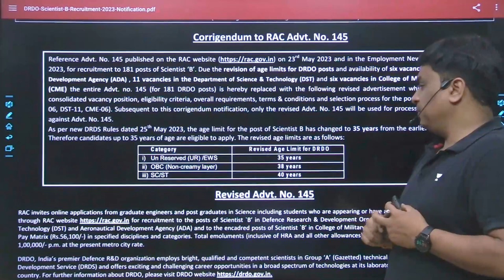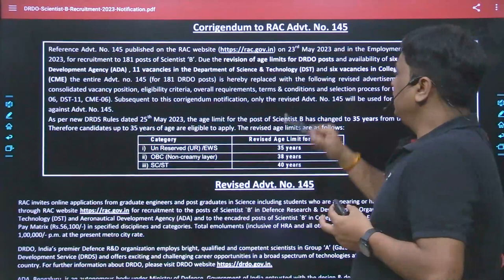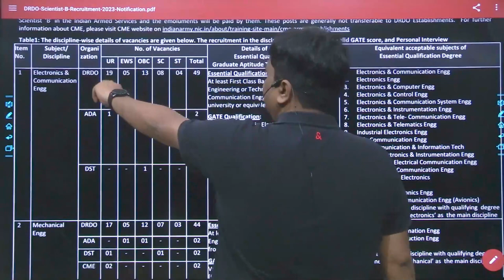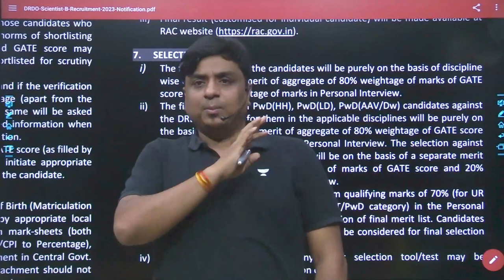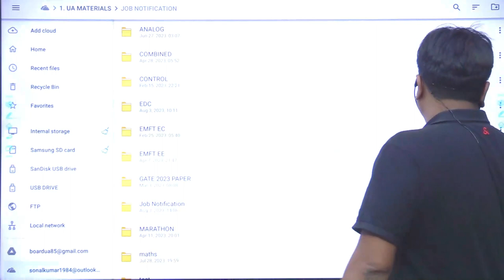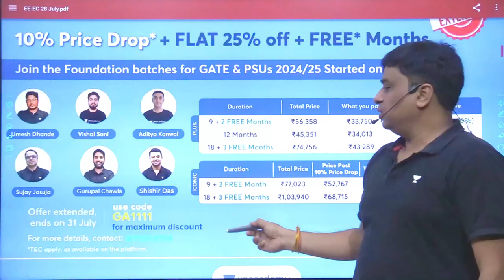DRDO Age Limit Increased | Latest Update 2023 | Sonal Sir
Flat 20% on all Subscriptions & up to 3 Months FREE* + 10% Price Drop on 9 & 18 months Iconic Subscriptions
Join the new Accelerate & Mission batches for GATE, ESE*, & PSUs 2024 /25
Starting on Aug 30, 2023
Hurry, the offer is valid till 25 Aug'23

BATCH DETAILS
Accelerate: One Batch for GATE & PSUs 2024 - Electrical

Get GATE/ESE recorded courses by GATE ACADEMY on Unacademy Learner App. Prepare for your exam with expert faculty and comprehensive study material.

Join GATE ACADEMY's official Telegram channel, where motivation meets preparation. Unleash your potential, conquer challenges, and pave your way to success in the GATE exam. Don't wait, join now and soar higher!
🎓Join the Classroom Batch for GATE & ESE - EE, EC 2024
🗓️ Offline Batches starting soon in Delhi!
Centre Location: Ramnath House 4, Aurobindo Marg, Lado Sarai, Mehrauli New Delhi - 110030
Unlock your engineering dreams with GATE ACADEMY! Discover the best GATE & ESE courses on our website. Excel in exams and reach new heights in your career.
Enroll in Unacademy Subscription and Get Following Features
1. Learn from your favourite teacher
2. Dedicated DOUBT sessions
3. One Subscription, Unlimited Access to Live Online Classes and Videos
4. Real-time interaction with best-in-class teachers
5. You can ask doubts in live online classes
6. Limited students in each Class
7. Download the videos & watch them offline